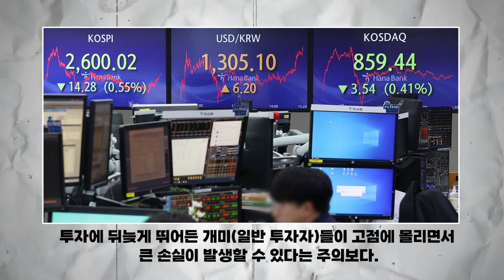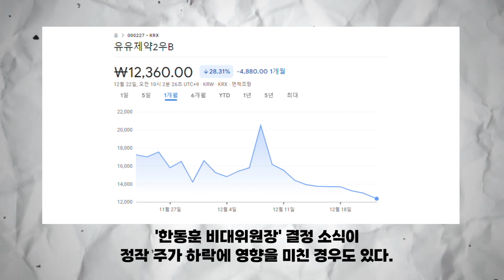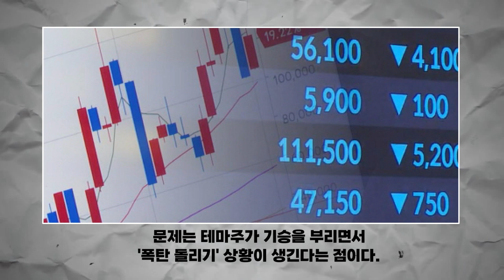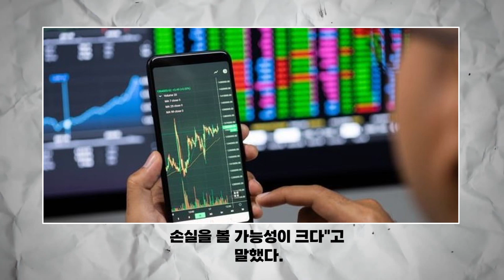한동훈·이낙연 뜨고 지자···정치 테마주 기승, 상처 입은 개미 울상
이달 초 치솟다 위험 종목 지정
韓 비대위원장 결정 땐 하락하기도
주식 시장 '폭탄 돌리기' 우려